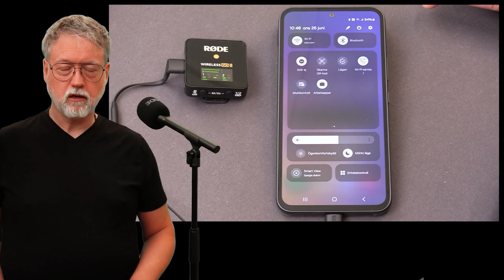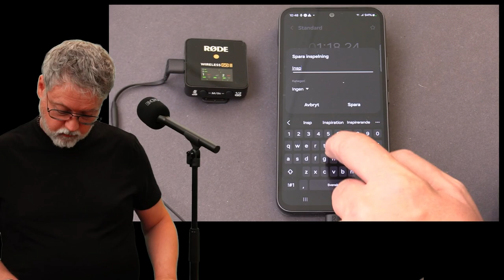Poddpaket Trådlöst - 2b inspelning med Android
Lärresurs om ljudinspelning av Dan Wirdefalk, Högskolan Kristianstad.